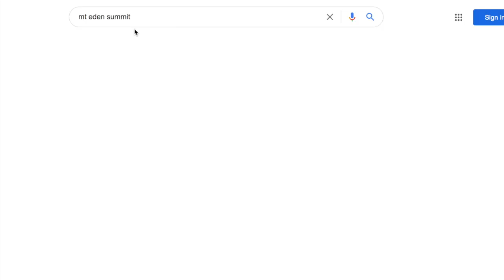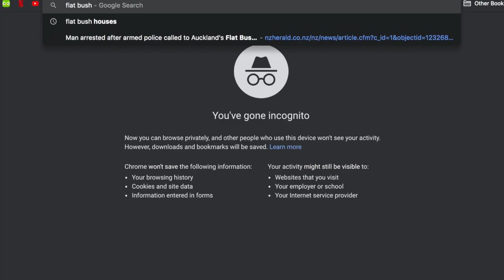Auckland Suburb guide for renting (with prices)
i am not a professional real estate agent, and some information is based on my own opinion,
so please do your own research and visit the suburbs before you decide on where to live :)

also excuse my terrible pronunciation of Māori place names

sources

google maps
my brain
etc

thanks for coming to my ted talk

x